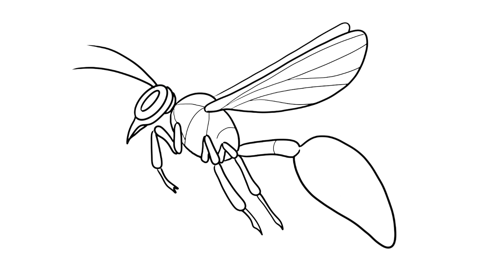How to draw Wasp - Insect Drawing